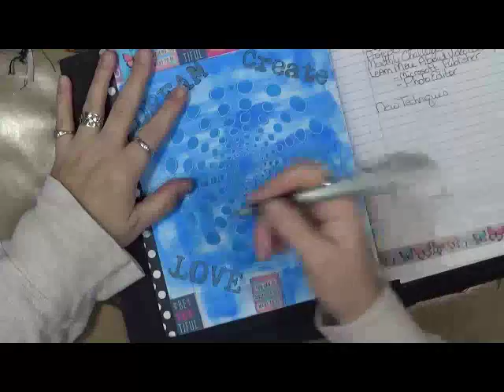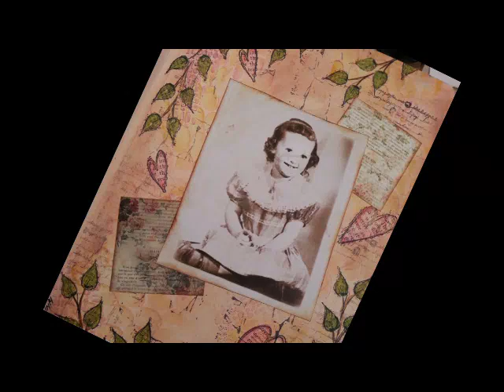My Life 2017 A New Step Forward